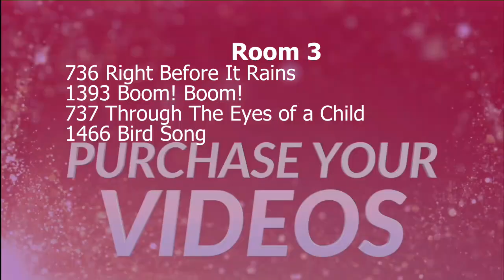Right Before It Rains-Riley Gerwel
Showstopper Finals 2017
1st overall Junior